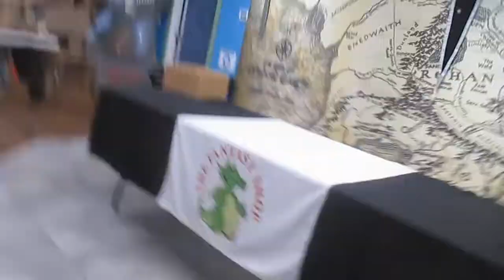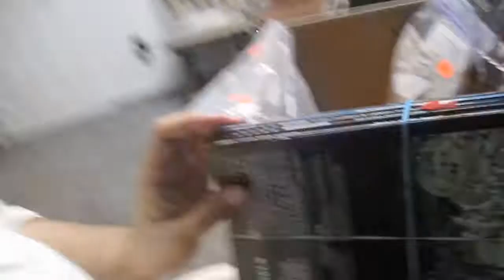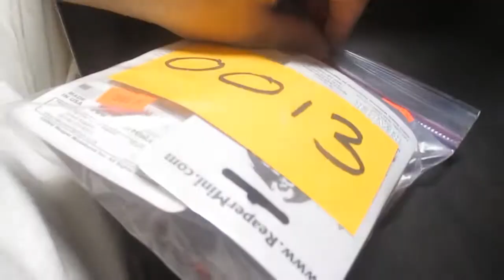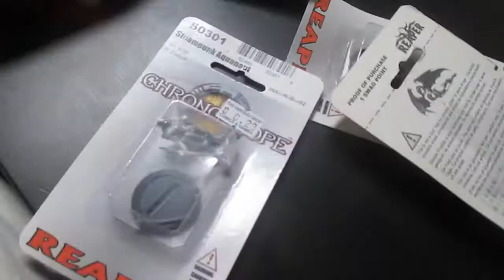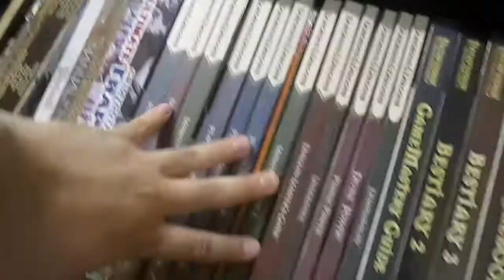Day 1 of the Summer 2018 Used Gaming Auction (6/30/18)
I go to the first day of the first used gaming auction of the year at my friendly local gaming store, Fantasy Shop. I get some great deals on some gaming products and have an amazingly fun day while doing so.